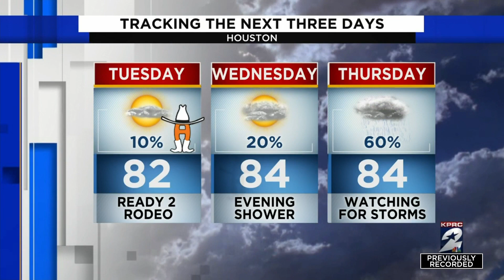Fun at the farm this rodeo season!🐣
We kicked off the Houston Livestock Show and Rodeo today!